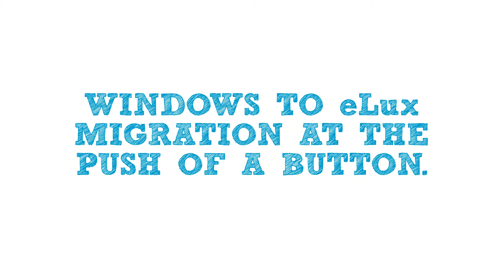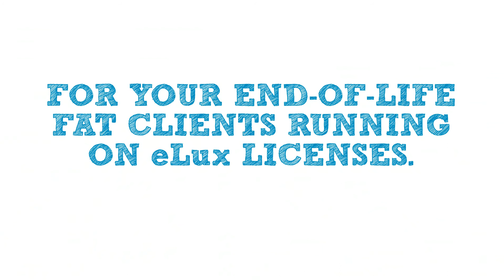UNICON - WIN to eLux migration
nmf. Erklärvideo für Unicon
Eine komplexe Lösung, nämlich die Migration von Windows zu elux, einfach dargestellt. Selbsterklärend, ohne speaker für den Einsatz auf einer Messe. Stoppen, stehen bleiben, ansehen und verstehen.